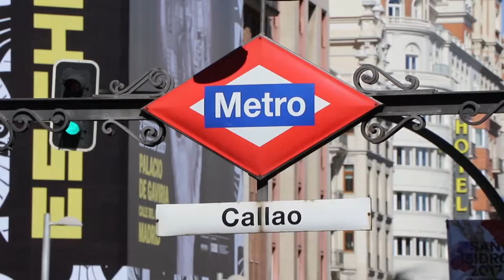Primer Premio C. General IX Festival de Clipmetrajes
Marta Bermúdez, con su clipmetraje "Tú eres el cambio", ha sido la ganadora de la IX edición del Festival de Clipmetrajes de Manos Unidas en su Categoría General.